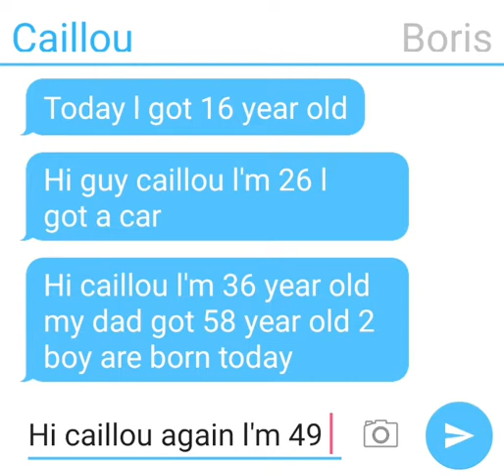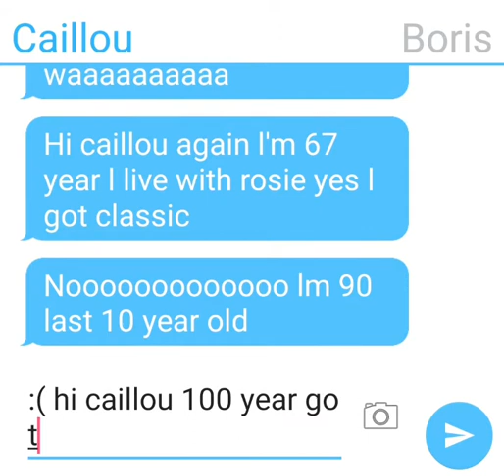Caillou was ground forever